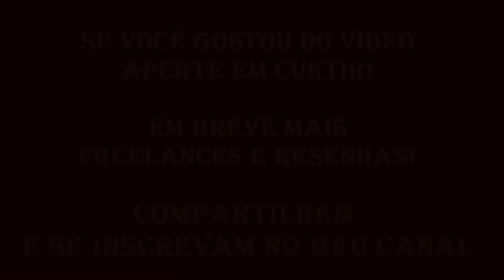SAVATAGE - WHEN THE CROWDS ARE GONE (VIOLÃO BASE ACÚSTICO COVER) POR TIAGO MURRAY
Fala Headbangers, hoje trago meu 1° Video tocando meu violão acústico, uma classica canção do SAVATAGE, a balada WHEN THE CROWDS ARE GONE, presente no disco GUTTER BULLET lançado em 1989, uma das musicas, que tem o solo mais lindo do saudoso guitarrista e fundador CRISS OLIVA.